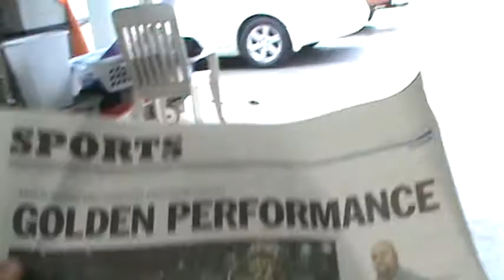Fear the Spear 2012 State Champs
Go Vols, GO warriors, cant wait to be in bristol on sunday.